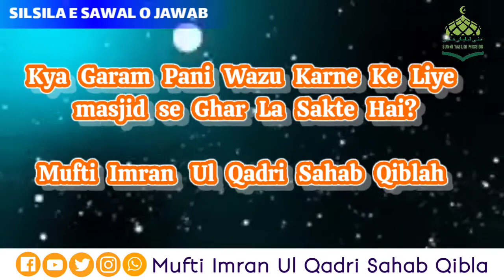Garam Pani wazu ke liye Masjid Se Ghar pe Lana kesa Hai // Mufti Imran Ul Qadri Sahab Qiblah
Islamic videos aur Islamic bayanaat upload ki jati hai is channel or
Is channel Pe Islamic videos hi upload ki jati hai
Aur aisa sawalaat aur jawabaat ke liye in
Numbers pe contect kr skte hain 👇